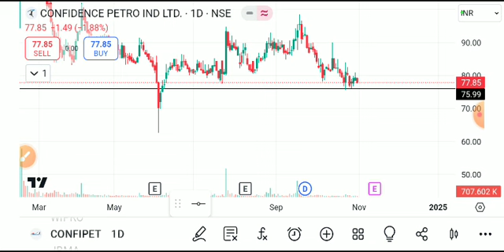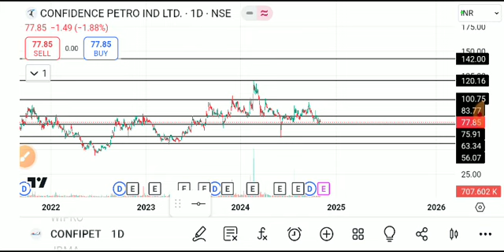CONFIDENCE PETRO SHARE LATEST NEWS TODAY/CONFIDENCE SHARE TARGET/CONFIDENCE PETRO SHARE ANALYSIS